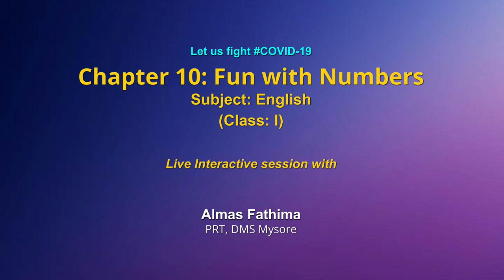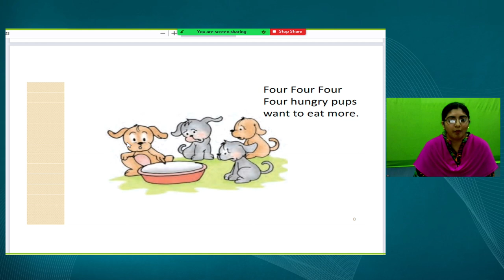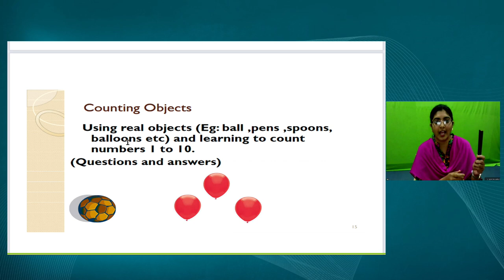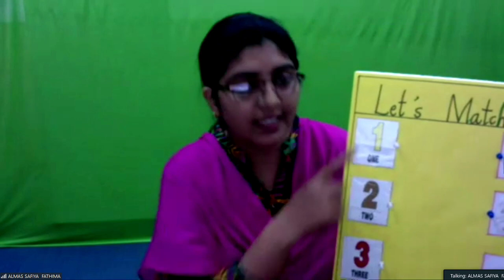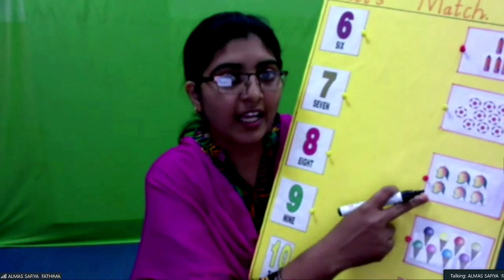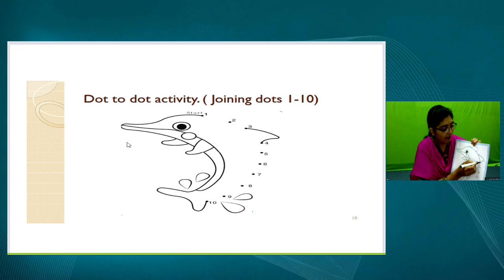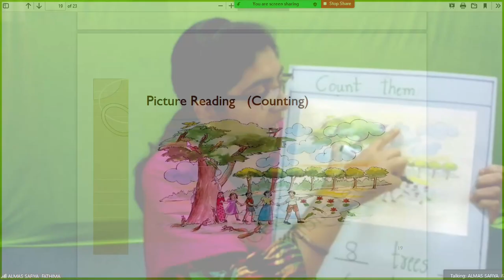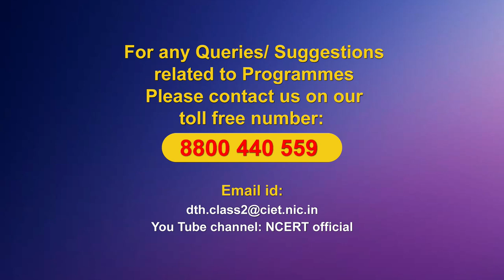Live Interaction on PMeVIDYA :Chapter 10: Fun With Numbers Subject: English Class: I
Chapter 10: Fun With Numbers
Subject: English Class: I

Sahyog Session
Mon-Fri                                             5-5.30pm

The programs can be viewed on:
1. DD Free dish channel #128
2. Zee Dish TV Channel #950
3. Tata Sky Channel #756
4. Airtel TV Channel #440
5. Videocon Channel #477
6. Jio TV App
7. ‘NCERT OFFICIAL’ YouTube Channel
3. SWAYAM Prabha App
4. ePathshala Kishore Manch App
5. Social Media Platforms of CIET & NCERT (YouTube, Facebook, Twitter, WhatsApp, Telegram)